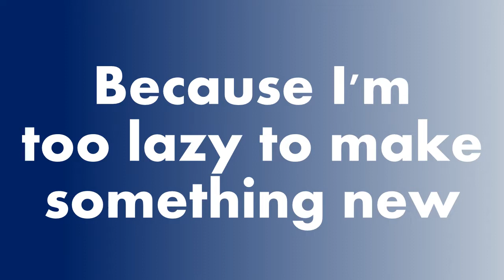End of 2018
This is it, the end of 2018. My year has been up and down, and you can't wright the shit that has happened to my friend. 2019 is around the corner... lets see what it brings. HAPPY NEW YEAR! from Crazy Chris 🎆